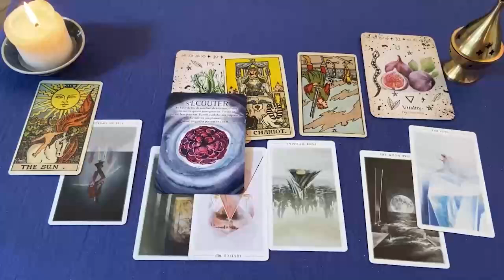CAPRICORNIO MADREEE MIAAA😱 QUEDAN POCOS DIAS PARA ESTO❗️🔮⏳ HOROSCOPO CAPRICORNIO AMOR AGOSTO 2024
CAPRICORNIO amor
CAPRICORNIO 2024
CAPRICORNIO hoy
CAPRICORNIO AGOSTO

CAPRICORNIO 2024
CAPRICORNIO hoy
CAPRICORNIO AGOSTO